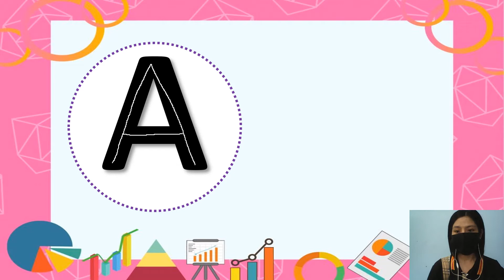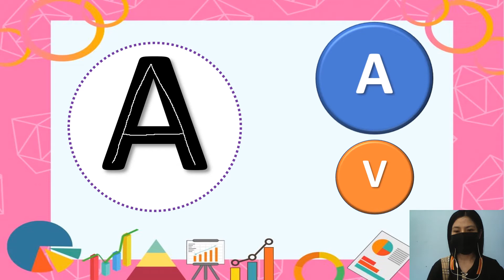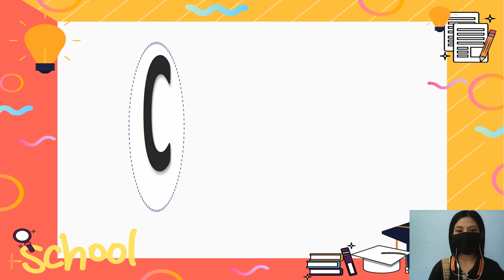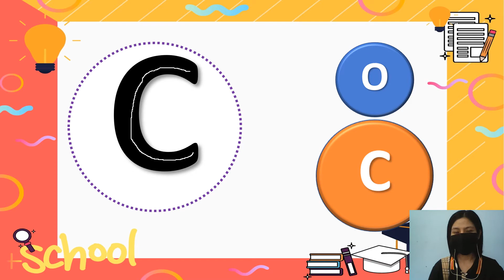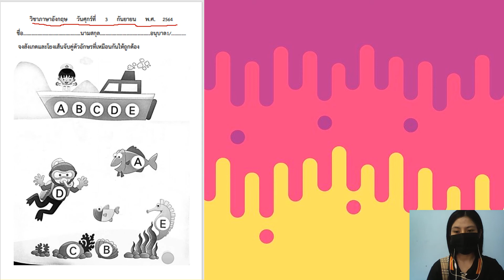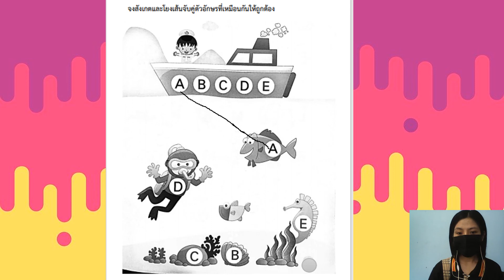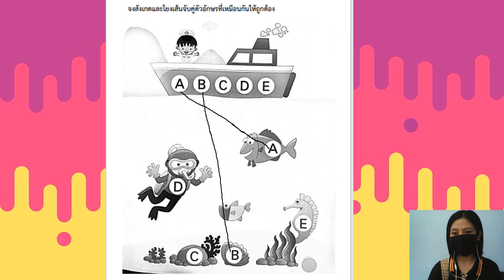03/09/2564 อนุบาล1 วิชาภาษาอังกฤษ เรื่องทบทวน A B C D E